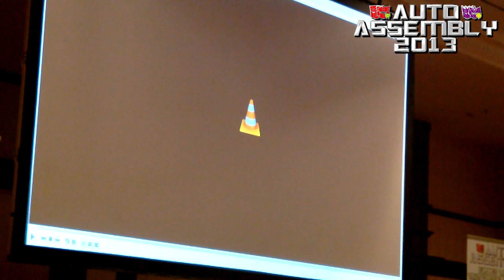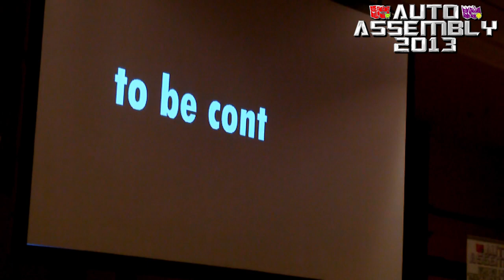Neil Kaplan Transformers Robots In Disguise RiD Voice Actor Q&A Panel at Auto Assembly 2013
Auto Assembly 2013 saw us joined by a diverse range of cast members from different Transformers animated shows. Making a long overdue return to the convention was Neil Kaplan, the voice of Optimus Prime from the 2001 Transformers: Robots In Disguise series. In addition to joining our other guests on stage for our script reading, Neil took part in this Q&A Panel where he talked about his work on Transformers, anime, video games and his personal projects including Optimoose!

The title music is "Quantum Knight Theme" by Chris Huelsbeck and is used with permission.

The Optimus Prime artwork featured in the video thumbnail is by Simon Williams, originally created for Auto Assembly 2005 when Neil made his first appearance at the convention.

End theme music featured in the video is titled "8-Bit Rocktronic" by Edward Blakeley, licensed